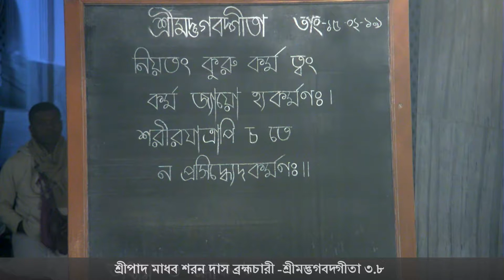শ্রীপাদ মাধব শরন দাস ব্রহ্মচারী - শ্রীমদ্ভগবদ্গীতা ৩.৮